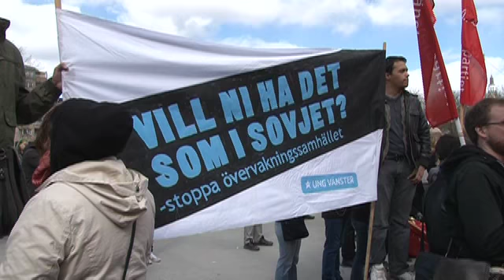Pirate Bay demonstration - Drougges tal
Unni Drougge i demonstration för fildelning "Gissa vilka som är hjältar"